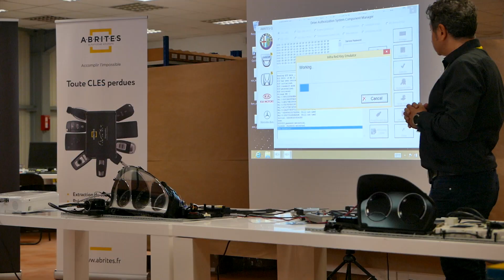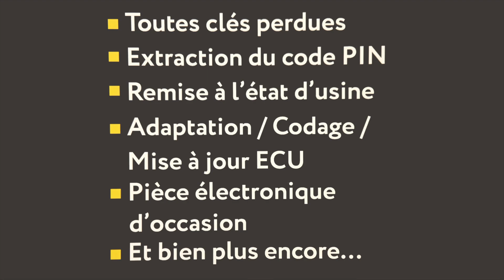Journée portes ouvertes NEORIV du 26 et 27 Mai 2019 à Lodève.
Journée portes ouvertes NEORIV  et présentation des dernières fonctions ABRITES par Dimitar Neytchev et Laouri Hanifia.